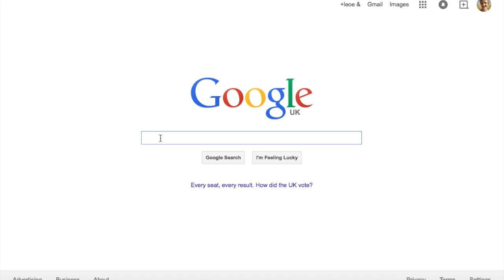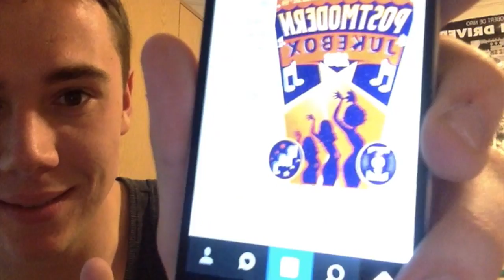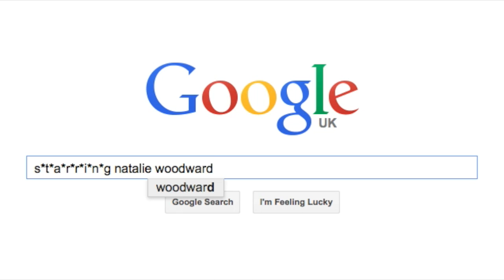Vlogged in Oxford Episode 1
Thanks to Vulture and The ISIS Magazine

A Vulture Magazine production,
with help from the ISIS Magazine.

Directed & Devised by
leoemercer

Produced
by Leah Chloe Abrams

Starring
Natalie Woodward
Sophie Tiefenbacher
Will Stevens
Calam Lynch
Harry Pasek